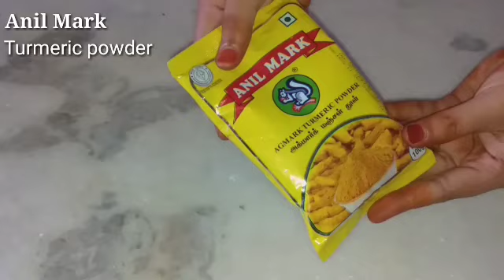How to make Turmeric Ganesha | Ecofriendly Ganesha |விநாயகர் சதுர்த்தி ஸ்பெஷல்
Comment your feedback in the common below😀